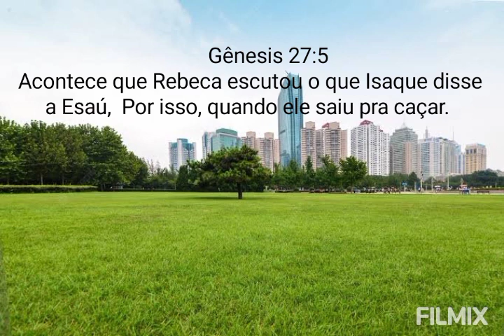Minha bênção,@cristianogomesmotivacao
Seu pai.